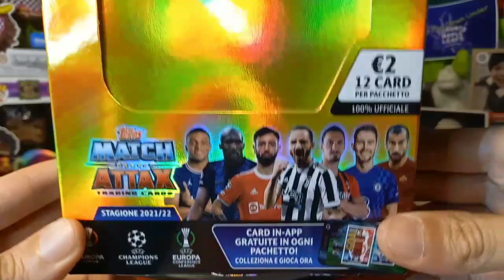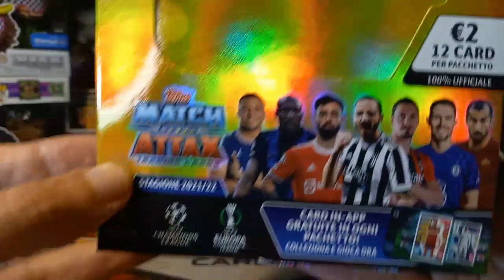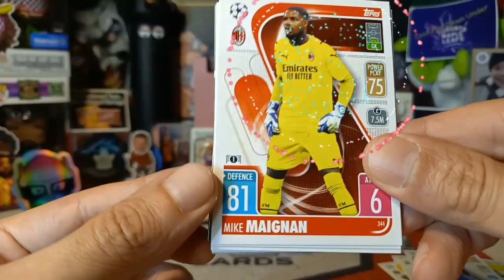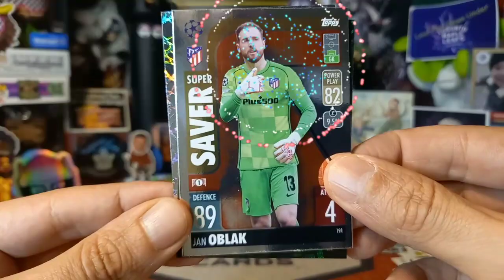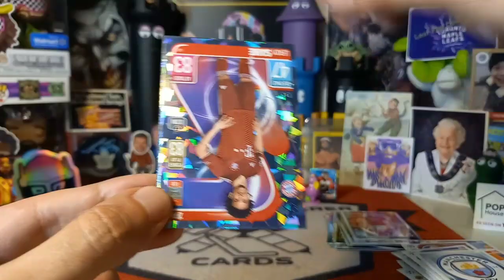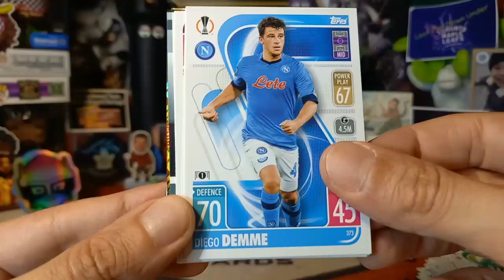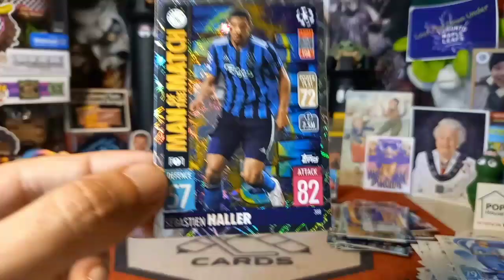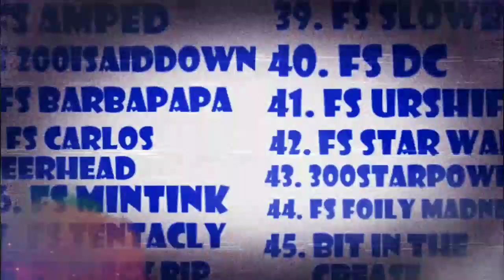Video #494: 2021-22 Topps Match Attax Champions League Box Break Part 1 of 4 (Italian Box)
In today's episode we star another 2021-22 Topps Match Attax Champions League Box Break series but this time it's an Italian box. Will this change our luck? Watch to find out!

Please check out today's shoutouts below!

*NEW DUTY RULES AND REGULATIONS:

1. Please note that you are now allowed to send a maximum of $45 to the EU and that includes shipping costs.

2. Please make sure that it is obvious that it is a GIFT and it is recommended that you write that somewhere on the package apart from the values form as sometimes just being written on the form is not clear enough somehow.

3. Any purchases from European websites may not have the new duties incorporated into the price and you may get fees. This holds true for even small purchases.

4. If it is normal letter mail where no values form has to be filled out,it is not a problem and you should be in the clear.

For American Residents:

For Canadian Residents:

For European Residents:

Link for Volume 2, European Residents:

Link for Volume 2, US Residents:

Link for Volume 2, Canadian Residents:

Link for Volume 3, European residents:

Link for Volume 3, U.S Residents:

Link for Volume 3, Canadian Residents: